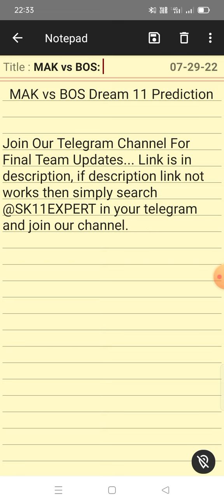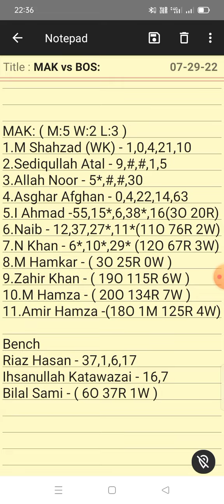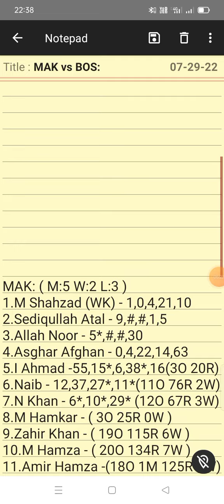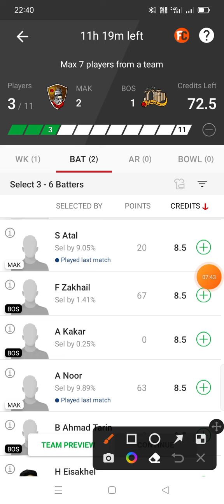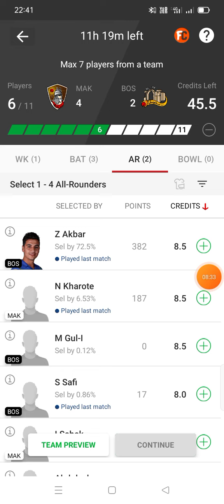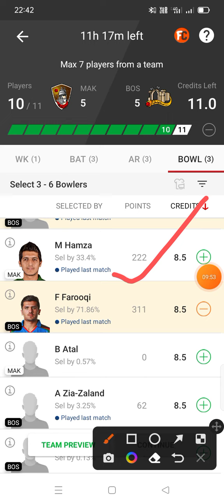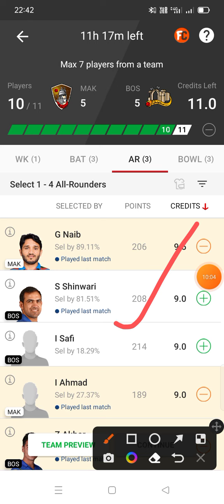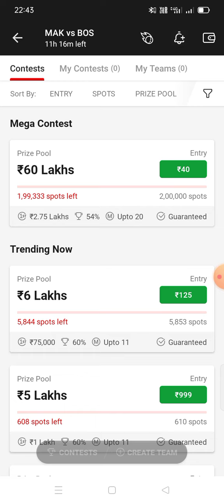MAK vs BOS Dream 11 Team | Shpageeza Cricket League T20 | MAK vs BOS Dream 11 Team Prediction